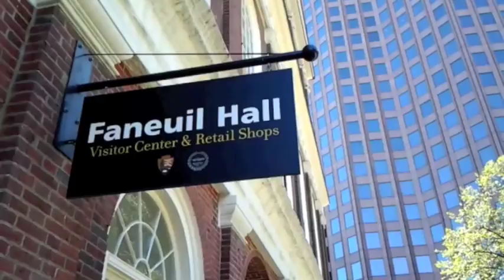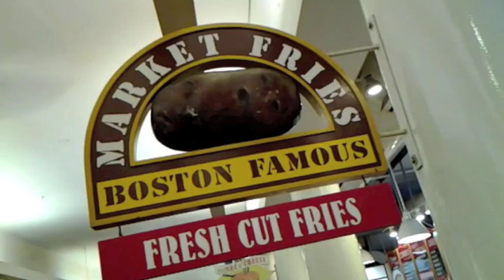Barb&Darwin in Boston